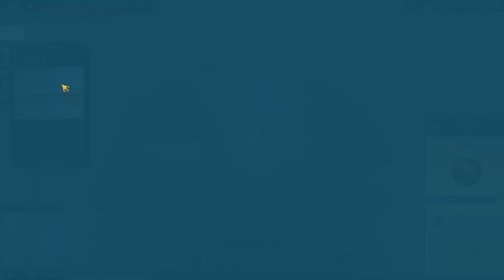Anno 1800 | Sandbox | part 192